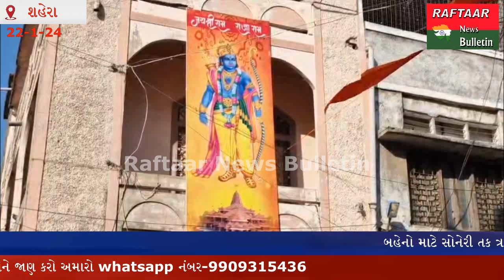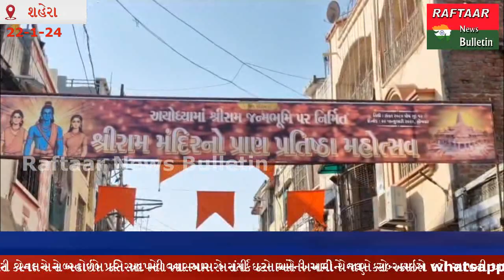SHERA- પંચમહાલમાં રામમંદિરની પ્રાણપ્રતિષ્ઠાને લઈને અનેક ધાર્મિક કાર્યક્રમમાં સાથે ભગવા રંગમા રગા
પંચમહાલમાં રામમંદિરની પ્રાણપ્રતિષ્ઠાને લઈને અનેક ધાર્મિક કાર્યક્રમમાં સાથે ભગવા રંગમા રગાયું